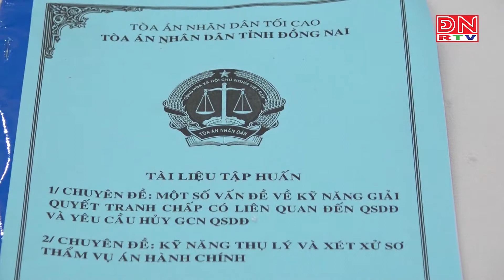Hội nghị tập huấn nghiệp vụ xét xử cho hội thẩm nhân dân và thẩm phán tòa án nhân dân 2 cấp